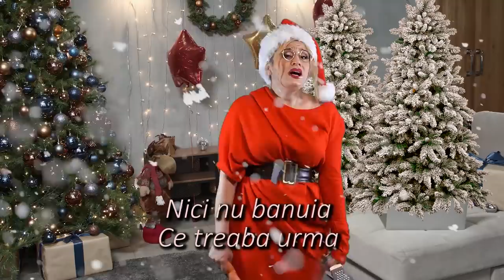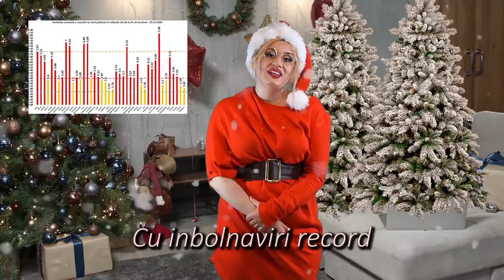Uratura de Craciun